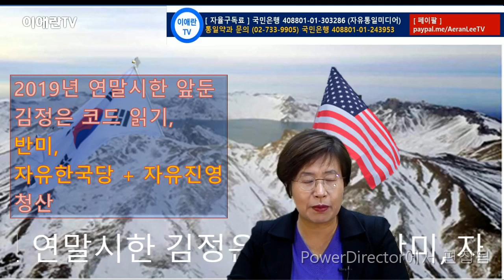김정은, 해리스대사 내치라고 종북세력 선동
자율구독료계좌 : 시티은행 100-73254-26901 예금주 : 이애란
국민은행 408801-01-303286 예금주 자유통일미디어 | 쇼핑몰 약과 구매